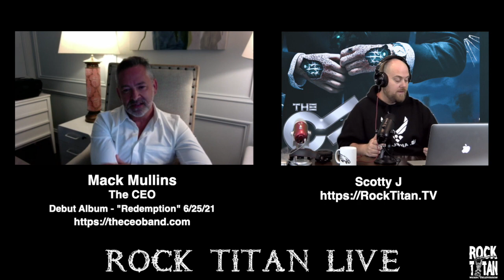THE CEO is all about Redemption and features Sevendust's Vince Hornsby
Check out this intriguing interview with CEO Mack Mullins.  Successful business man by day.  Rock Star in his heart and soul.  Mack started THE CEO which caught the attention of Sevendust bassist Vince Hornsby.  So much so that he joined the band for their debut 'REDEMPTION'.